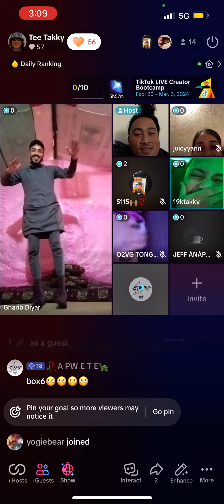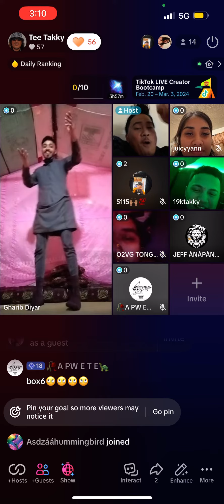Simo dancing a Syrian song